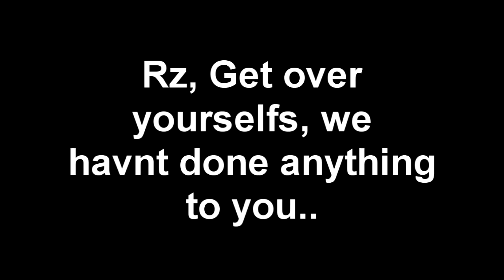Rz . You Mad Bro.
Rz is shit and y is my name in there i dont even play with you guys so yer and dont say we use becuase yous all should no what its like and tom you cant say shit becuase i remember you have aimbot kill in killcam and put it up and admitted to so yer suckshit you guys
everyone go sub Templarr